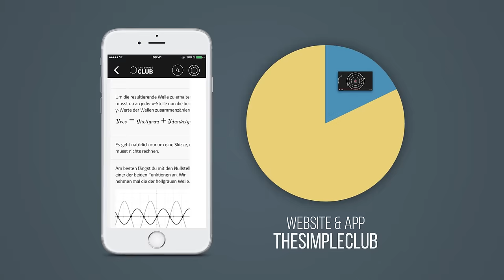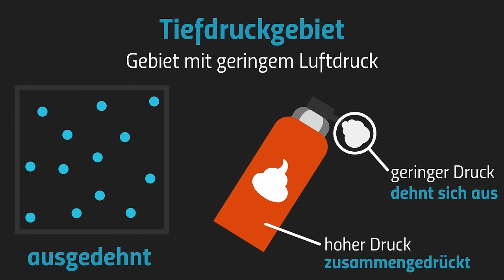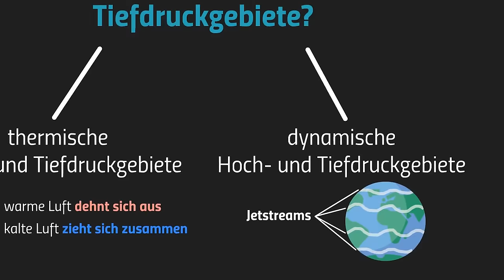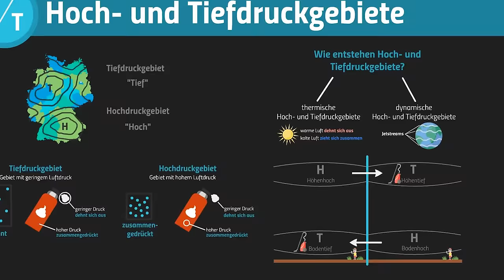Hochdruckgebiete und Tiefdruckgebiete einfach erklärt - Regionale Windphänomene 2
- Was sind Hochdruckgebiete, was sind Tiefdruckgebiete?
- Wieso gleichen sie sich aus? Luftdruck einfach erklärt
- Unterschied Hochdruckgebiet & Tiefdruckgebiet

📺 ALLE KANÄLE